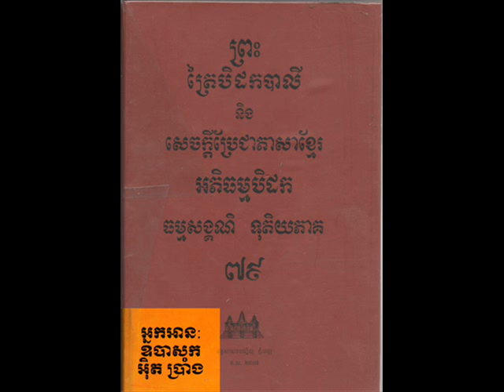Vol 079 Ith Prang 03